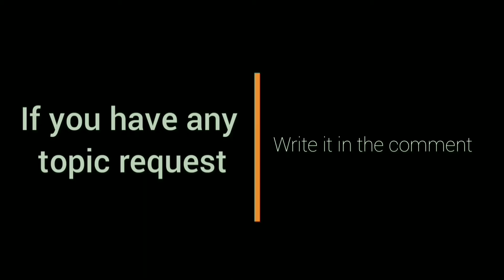KEN HOLMQVIST mala NIKOLA JOKIC ayon sa BRGY. GINEBRA Coach na si C. Tim Cone | PBA UPDATES 2021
ken holmqvist ken holmqvist ginebra ken holmqvist feu highlights ken holmqvist highlights ken holmqvist gilas pilipinas highlights ginebra update brgy ginebra update 2021 brgy ginebra practice 2021 one ginebra nation update ginebra trade 2021 ginebra line up 2021 pba update 2021 pba 2021 pba opening update brian enriquez update pba update pba latest update magnolia update gilas pilipinas kai sotto update kobe paras thirdy ravena nikola jokic nba pba